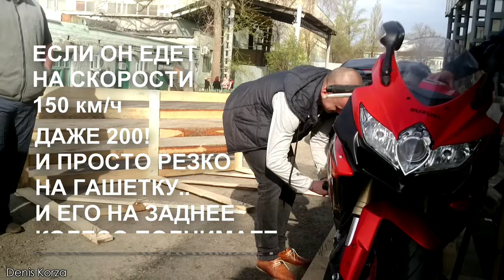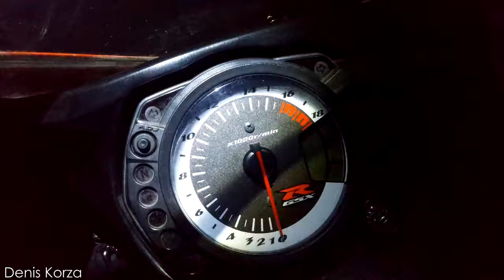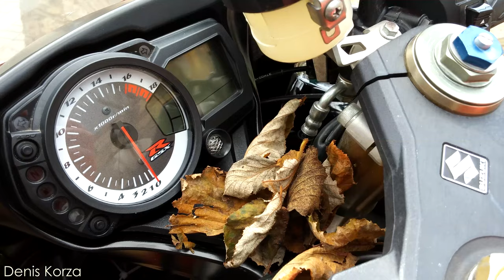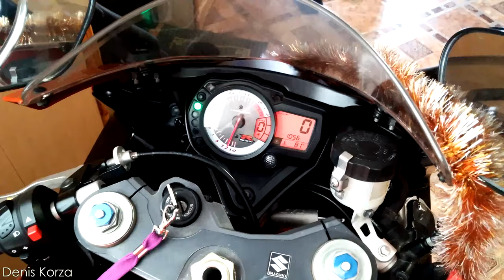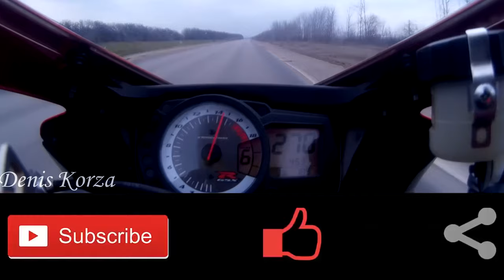История моей СБЫВШЕЙСЯ МЕЧТЫ Suzuki GSX-R 600 K9 | Лучший мотоцикл @DenisKorza 🔥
Джиксер подарил мне незабываемые воспоминания, и все они исключительно приятные! Безумно скучаю, но ни чуть не жалею о продаже. Не смотря на кучу преград, всё равно нужно двигаться вперёд, верить в лучшее, мечтать о невозможном!
И обязательно настанет момент когда эти мечты неожиданно сбудутся!
Все даже самые крупные трудности - временны. Радость свободного разума - бесконечна!

Тайм коды:
00:00 Привет!
00:02 Почему нет новых видео с мотоциклом?
00:16 Продал Джиксер
00:26 Меня прокатили рядом с моим Джиксером
00:36 Радуюсь за других мотоциклистов
00:59 Скучаю по мото ощущениям (Мото-токсикоз)
01:07 Жду праздника на моей улице!
01:15 Не завидую другим
01:34 Ручная мойка Судзуки Джиксер
01:50 Каково это, радоваться за окружающих?
02:22 Научитесь радоваться за других и жизнь преукрасится!
02:54 Как сбылась моя мечта о Suzuki GSX-R 600 из США
06:38 Ночная езда
07:00 Как нам было весело, когда было грустно
07:20 Как я ухаживал за мотоциклом (Джиксер без пластка)
07:58 Джиксер в сером весеннем овраге
08:45 Артем, я видел что ты звонил!
08:56 Не вписался в поворот из-за песка
09:06 Мотоциклиста угостили яблоками
09:14 Попали в дождь на скорости 250 км/ч
09:41 Джиксер на весенних природных маршрутах
10:18 Мото девушка на Suzuki GSXR у реки
10:40 Веселая девушка на Спорт-байке
11:07 Утренний запуск Сузуки Джиксер
11:45 Спортбайк отряда Специального назначения
11:59 Не типичный обзор спортивного мотоцикла
12:47 Мото Сталкинг
13:43 Джиксер - демон в ночи!
15:51 Звук пламенного выхлопа Yoshimura R55 (без катализатора)
16:35 Рыжий кот мотоциклист (Заводи это дерьмо!)
18:00 Еж мотоциклист любит бензин!
18:40 Профессиональная импотенция ДПС (коррупционная структура)
18:51 Забрал ребенка из школы на мотоцикле
20:15 Мой новый мотоцикл?
20:23 Пенная вечеринка у Джиксера
22:32 Джиксер в осенней листве
24:57 Сузуки Джиксер на снегу
25:07 Как загнать мотоцикл на зимнее хранение домой
26:07 Друзья угнали мой мотоцикл
27:37 Разогнал мот до 200 км/ч потом запустил двигатель
28:33 Выхлопная система изнутри
29:40 Холодный пуск мотоцикла в квартире
30:40 Завершение истории о самом лучшем мотоцикле!
31:18 Подарю вторую жизнь вашему мотоциклу
31:54 Аутро (Спасибо за просмотр!)